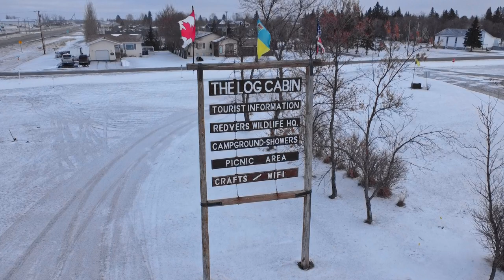Cinematic Drone Footage | Redvers, Saskatchewan | Canada | Town Reel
Redvers is a town in southeast Saskatchewan, Canada. It is the first town passed through when travelling west from Manitoba. The town is situated on the Red Coat Trail, the path taken by the North-West Mounted Police on their March West in 1874, now Highway 13.  A statue of a Mountie on a horse can be seen just west of the intersection of Highway 13 and Highway 8.
The town has a public school, hospital, two banks, and other businesses and services. Like most towns in the area, its economy is based on farming and oil drilling.
The town was named after General Sir Redvers Buller in 1897. Buller was then fighting in the Second Boer War, and had earlier in his career commanded a company to quell the Red River Rebellion. The town was incorporated in 1904. Its centennial was celebrated on 30 July 2004.
Redvers has a population of around 1000.
Redvers is home to the Redvers Rockets, a senior men's hockey team in the Big 6 Hockey League. It is also home to the Redvers A's of the Saskota Baseball League.

- DJI Mini 2 Fly More Combo
- DJI Mini 3 Pro
- LowePro Camera Backpack
- ONTOMYO Landing Pad
- Skyreat ND Filters
- Canon EOS Rebel T7 Camera
- Canon EOS 90D Camera
- SanDisk 256GB MicroSD Card
- DJI OSMO 6 Smartphone Gimbal
- AMD Ryzen 5 3600 CPU
- AMD Ryzen 5 5600X CPU
- MSI MAG B550 Tomahawk Motherboard
- Radeon RX 6800 XT Graphics Card
- Corsair RM1000X Power Supply
- Acer Full HD Monitor